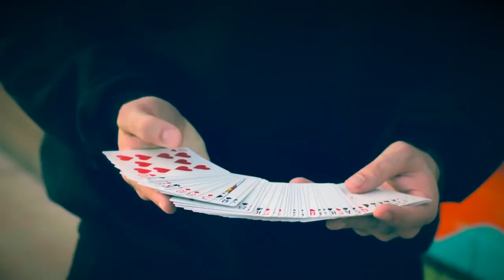Method 01 by Calen Morelli